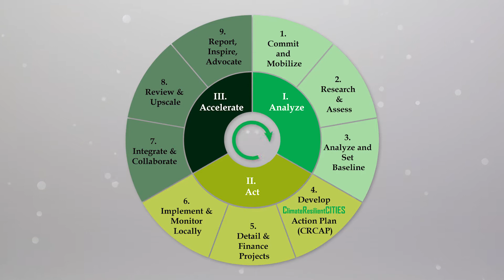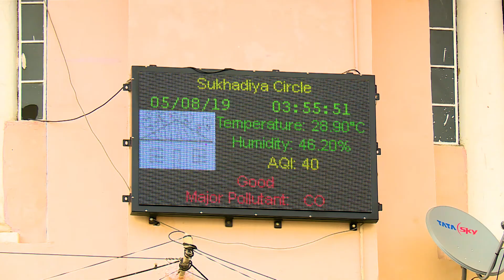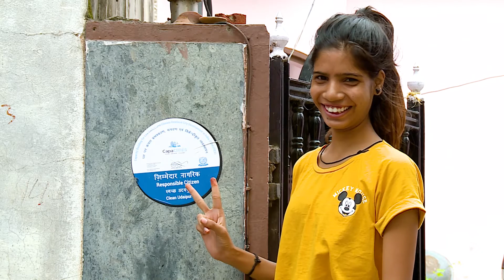CapaCITIES Project Udaipur City Film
The CapaCITIES Project Udaipur city film highlights all the activities, studies and interventions conducted in the City as well as the Udaipur Climate Resilience City Action Plan (CRCAP) developed for Udaipur in order to develop a low carbon pathway and enhance climate resilience at the city level.
PROJECT NAME: Capacity Building for Low Carbon and Climate Resilient City Development in India (CapaCITIES) Project
CLIENT/FUNDER: Swiss Agency for Development and Cooperation (SDC)